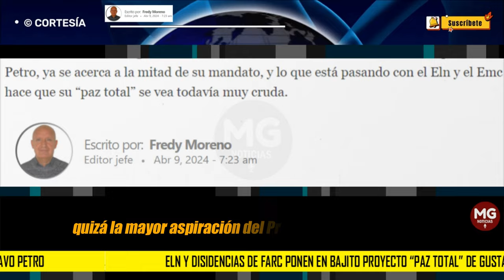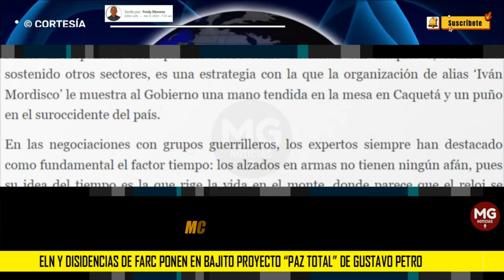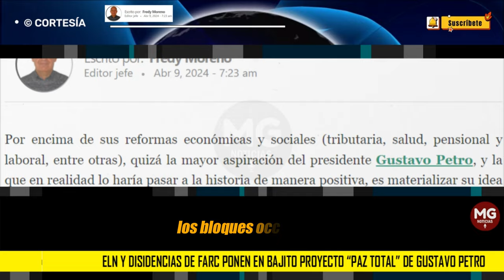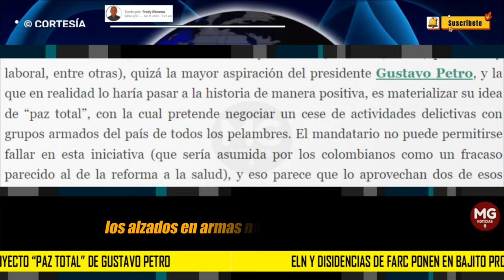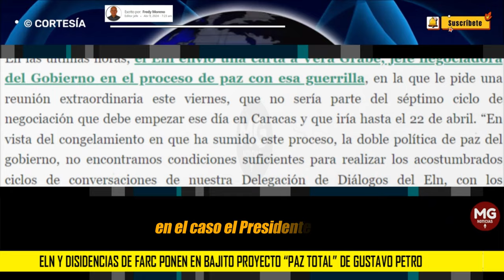PREOCUPACIÓN EN EL GOBIERNO 🛑 EN 'BAJITO' PAZ TOTAL DE GUSTAVO PETRO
Por encima de sus reformas económicas y sociales (tributaria, salud, pensional y laboral, entre otras), quizá la mayor aspiración del presidente Gustavo Petro, y la que en realidad lo haría pasar a la historia de manera positiva, es materializar su idea de “paz total”, con la cual pretende negociar un cese de actividades delictivas con grupos armados del país de todos los pelambres. El mandatario no puede permitirse fallar en esta iniciativa (que sería asumida por los colombianos como un fracaso parecido al de la reforma a la salud), y eso parece que lo aprovechan dos de esos grupos armados para poner contra las cuerdas al jede de Estado.
Escrito por:  Fredy Moreno
PULZO